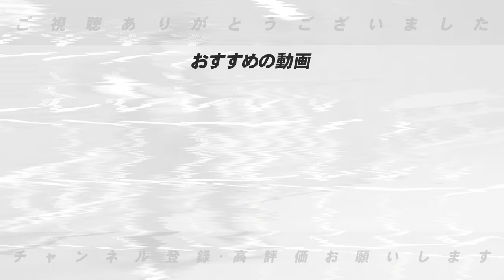【巨人構想】『〇〇選手には来季期待している‼︎』阿部新監督で起用が一気に変わる可能性が⁉︎2年連続Bクラスから脱却には何が必要なのか？高木豊が期待する若手選手と起用法について語る！